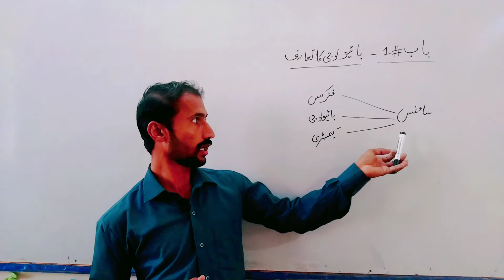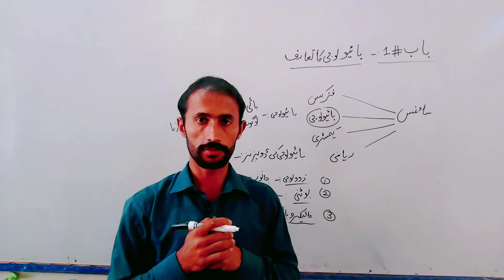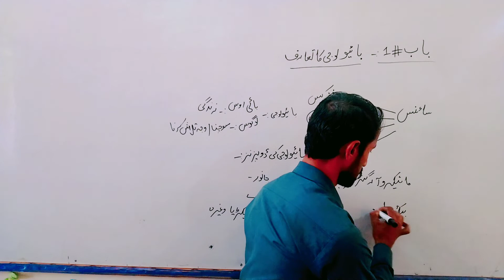9th class biology 1st chapter and first lecture in Urdu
Urdu lecture of 9th biology for those students who can't understand in english medium.

# 1st lecture:-
introduction of Biology